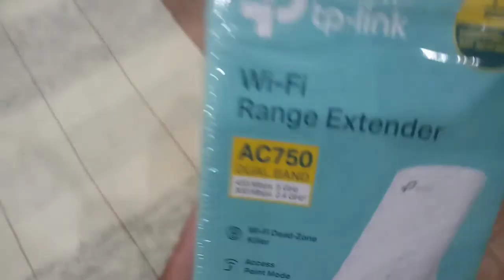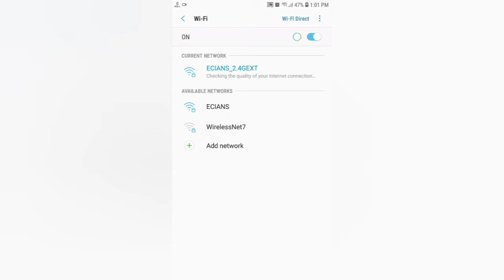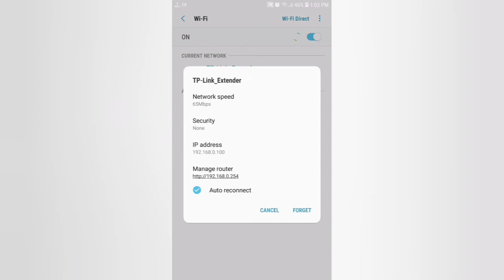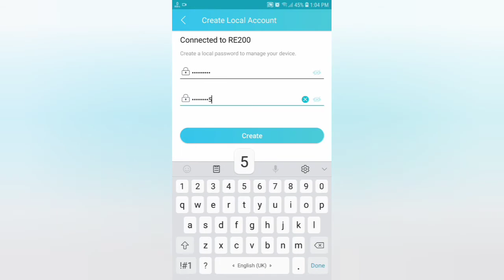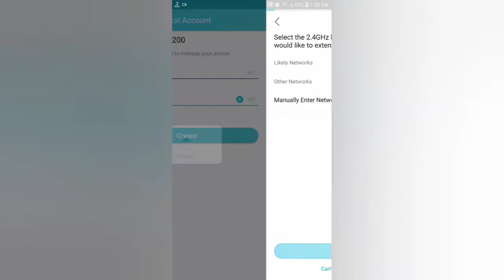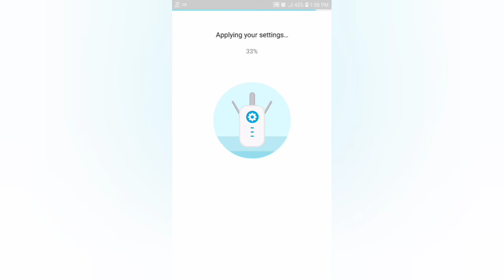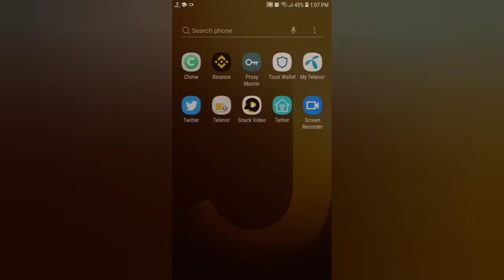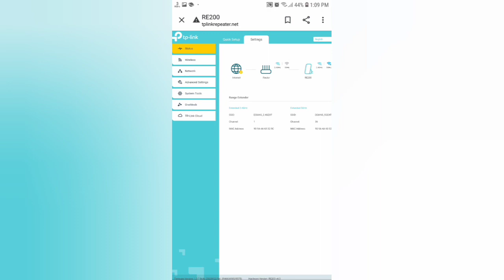Tplink wifi range extender in urdu - tp link WiFi repeater setup -extend your WiFi range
Dear Friends:-
In this video we will learn about how to setup tplink WiFi range extender or how to extend your WiFi range.

Let's watch this video for complete detail of everything.